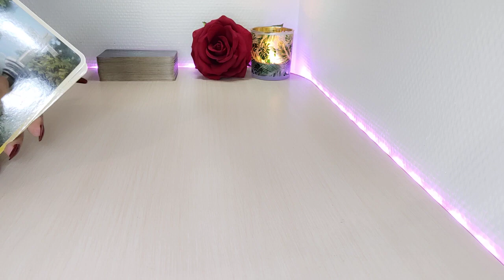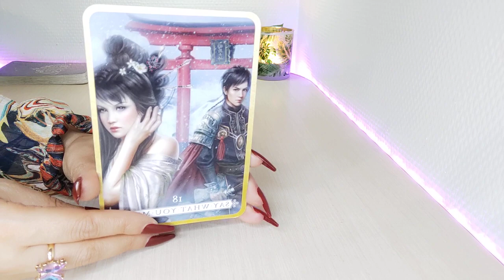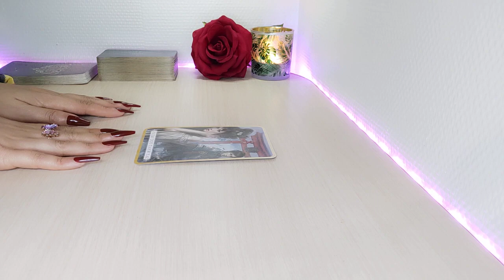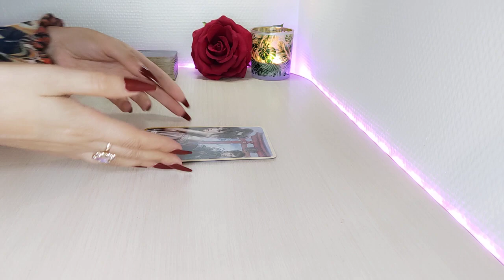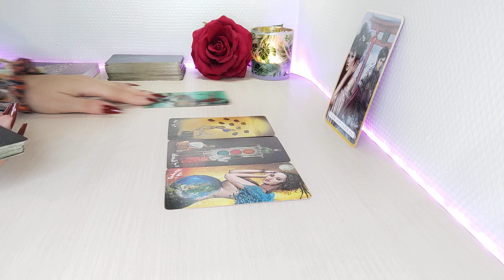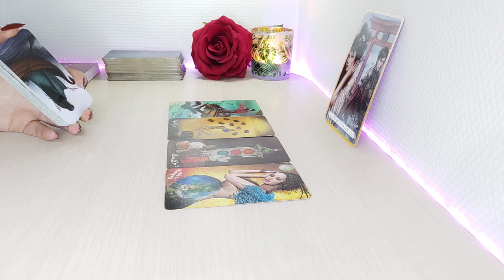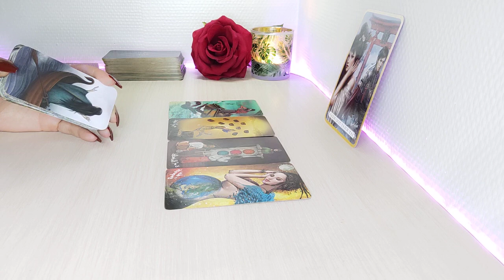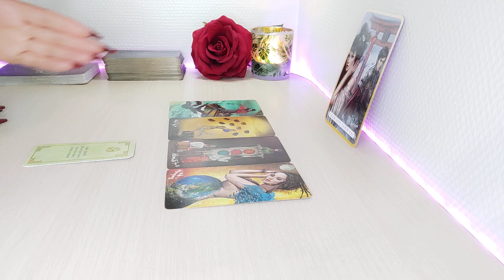Libra 💫 𝐇𝐚𝐳 𝐞𝐬𝐭𝐨 𝐲 𝐓𝐎𝐃𝐎 𝐂𝐀𝐌𝐁𝐈𝐀 LIBRA MAYO 2022 AMOR Y MÁS